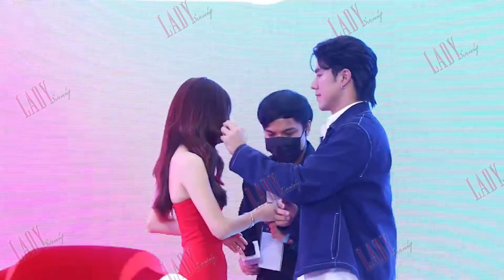รวมบรรยากาศความหวาน "นาย-ใบเฟิร์น" ออกงานคู่กันครั้งแรก!